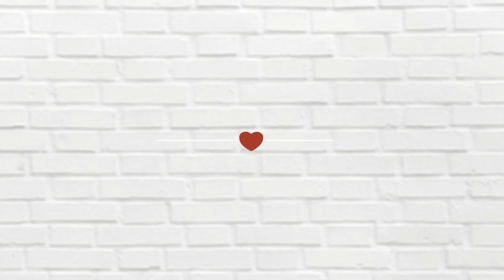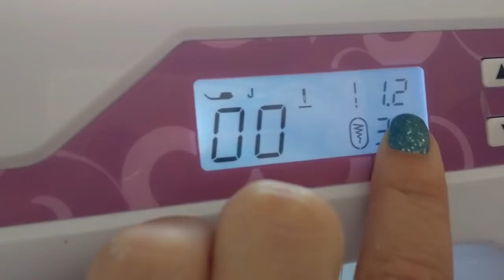Como fazer Almofada Estrela - Passo a Passo - Bia Feltz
Olá pessoal !!!
Hoje vim ensinar vocês como fazer uma almofada de estrela .
Estou fazendo ela no tricoline , com ziper e com enchimento separado para poder tirar a capinha quando quiser lavar ...

Instagram da loja : @mariaformigaatelie_loja